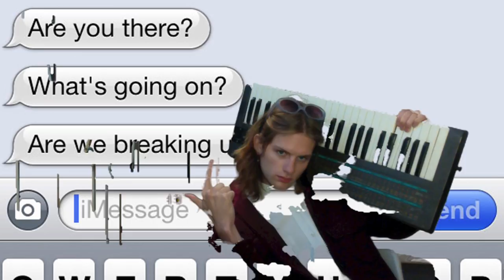Louie Duffelbags - Fucking For A Reason (Official Audio)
Listen to the official audio of "Fucking For A Reason" by Louie Dufflebags of Danger Incorporated fame. 2017 Awful Records.

Produced by Louie Dufflebags
Artwork by Louie Dufflebags